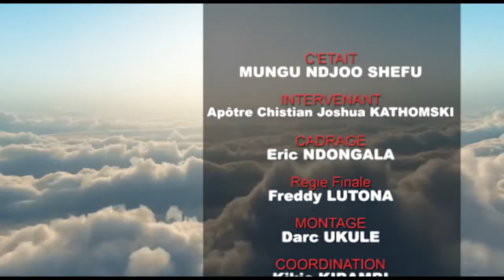MUNGU NDJO CHEFU: BANIT L'INQUIETUDE DANS TA MARCHE CHRETIENNE AVEC L'APOTRE JOSHUA KATHOMSKI